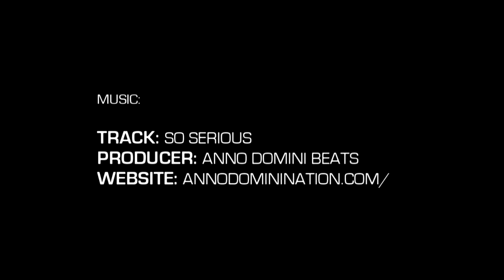5'10" Alphonso Clark Phenom Highlight Package (Phenom 150)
Alphonso Clark | 5'10" | Class of 2018
John Morehead HS | no. 23